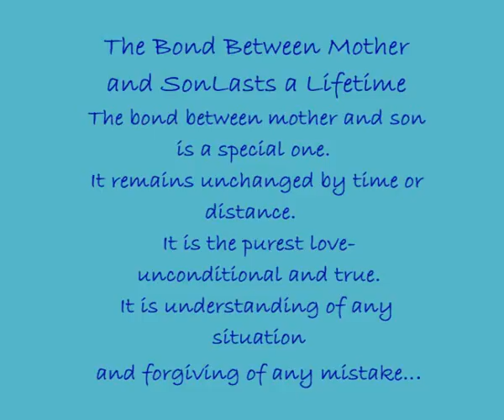Jonathan Brody Shiver